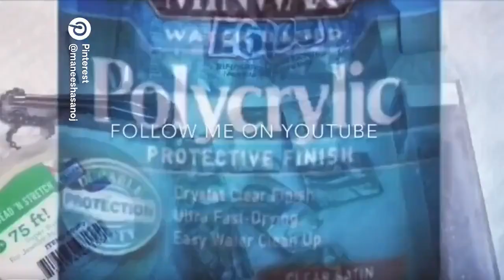Polymer Clay Bracelet Making / Stretch Bracelet / Tile Bracelet DIY